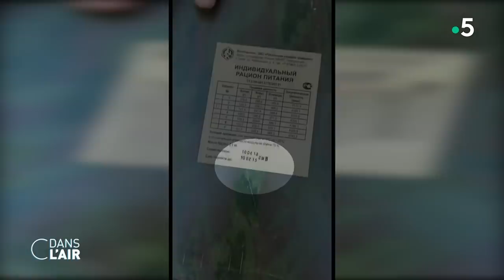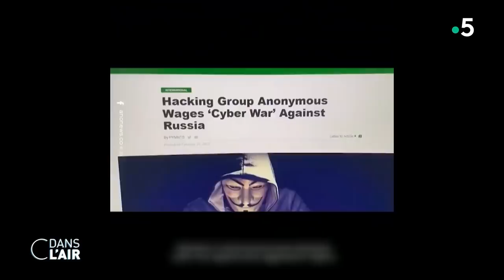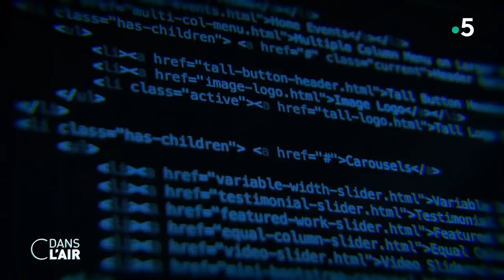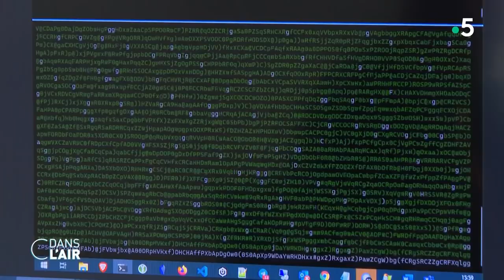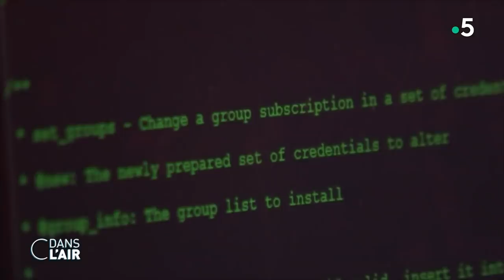Centrale attaquée : Poutine joue avec le feu cdanslair 04.03.2022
Au neuvième jour de l'offensive russe en Ukraine, Vladimir Poutine affiche sa détermination à poursuivre la guerre. La centrale nucléaire ukrainienne de Zaporijjia, la plus grande d’Europe, située dans le sud-est du pays, est désormais occupée par l’armée russe, après avoir été bombardée. Des frappes russes ont en effet touché dans la nuit de jeudi à vendredi une unité de la centrale, provoquant un incendie et faisant craindre une catastrophe. Le feu a finalement pu être éteint par les pompiers et la sécurité nucléaire est garantie, selon les autorités ukrainiennes. L’Agence internationale de l’énergie atomique n’a pas relevé de hausse de la radioactivité. Selon elle aucun équipement "essentiel" n’a été touché.

Cette attaque a provoqué de nombreuses réactions de la communauté internationale. L'Otan a condamné des bombardements "irresponsables". Plus tôt, le Premier ministre britannique Boris Johnson avait appelé à une nouvelle réunion d'urgence du Conseil de sécurité de l'ONU, tandis que le président américain Joe Biden "exhortait la Russie à cesser ses activités militaires dans la zone" de la centrale. Le président ukrainien Volodymyr Zelensky a lui appelé les Russes à descendre dans la rue pour faire arrêter les attaques contre les sites nucléaires en Ukraine. Il a aussi accusé Moscou d'agiter la "terreur nucléaire" et de vouloir reproduire la catastrophe nucléaire de Tchernobyl, la plus grave de l'histoire, en 1986. Côté français, la ministre des Armées, Florence Parly, a annoncé hier que le porte-avions Charles de Gaulle a été déployé en Méditerranée pour des missions "dissuasives" dans le cadre du conflit actuel. Elle a également annoncé qu’elle se rendrait en Roumanie dimanche, à la rencontre des 500 militaires envoyés par la France dans ce pays.

La guerre opposant la Russie à l’Ukraine semble, sur le papier, très déséquilibrée, tant l’armée russe est impressionnante. Puissance nucléaire disposant du plus grand arsenal d’ogives au monde, avec près de 6000 têtes, la Russie est également très bien dotée pour faire face à un conflit conventionnel. Une partie de son matériel est même plus moderne que celui des membres de l’Otan. Sur le terrain pourtant, les forces du pays semblent plus fragiles. Les images de véhicules militaires russes, non endommagés et abandonnés à cours d’essence le long des routes ukrainiennes, confirmeraient des défaillances logistiques, tout comme des difficultés d’approvisionnements en nourriture. Et cela ne serait pas sans conséquence sur le moral des soldats et la tentation de certains d’éviter le combat.

C’est en tout cas ce qu’ont indiqué mardi plusieurs sources au Pentagone, évoquant des failles dans la logistique mais aussi des défaillances psychologiques. L’ampleur de ces problèmes aurait même surpris l’état-major russe.

En plus du conflit militaire et des sanctions économiques, la Russie doit désormais faire face à la menace de cyberattaques. Le collectif de hackers "Anonymous" a en effet annoncé prendre part au conflit aux côtés de l’Ukraine. Depuis plusieurs jours, les appels à prendre les "armes numériques" se multiplient de chaque côté. Et dans un camp comme dans l’autre, les revendications d’actions foisonnent, chacun arguant avoir mis hors service des sites internet de ministères, des accès aux services bancaires, des grands médias ukrainiens ou russes. Le vice-Premier ministre ukrainien et ministre du Numérique Mykhaïlo Fedorov a déclaré sur Twitter être en train de "créer une armée informatique", appelant "les talents digitaux" à rejoindre ses rangs virtuels pour "continuer notre combat sur le cyber-front".

Comment évolue la situation sur les différents fronts en Ukraine ? L’armée russe est-elle un colosse aux pieds d’argile ? Faut-il craindre pour l’élection présidentielle française ?

Invités :
- Général Dominique Trinquand, ancien chef de la mission militaire française auprès des Nations Unies
- Anthony Bellanger, journaliste, spécialiste des questions internationales – France Inter
- Isabelle Lasserre, ancienne correspondante en Russie, correspondante diplomatique – Le Figaro
- Pierre Haroche, chercheur en sécurité européenne - Institut de Recherche stratégique de l’École militaire
- Bruno Chereyron (par SKYPE), ingénieur en physique nucléaire, directeur du laboratoire de la CRIIRAD